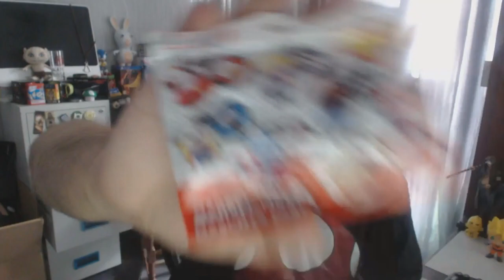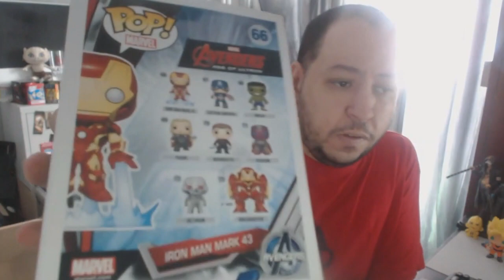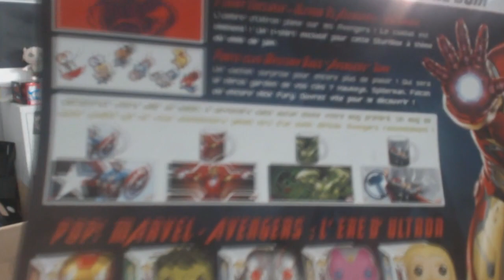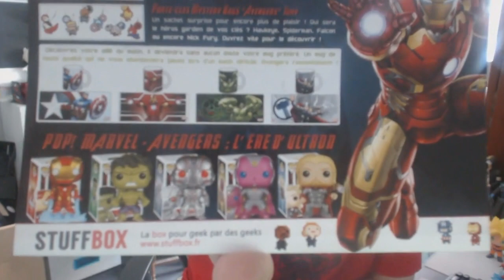Déballage (Unboxing) | StuffBox: Juin 2015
Hello ! On s'retrouve pour la vidéo déballage/unboxing de StuffBox: Juin 2015
Le lien si vous voulez une StuffBox:

ID PS3 principal : QuoStat
PS4 : QuoStat
XBOX ONE : QuoStat
ID Wii U : QuoStat
Xbox360 : QuoStat
Steam : MrQuoty
Origins : QuoStat